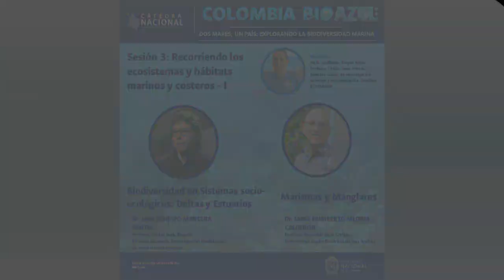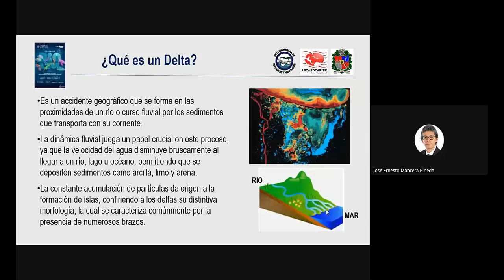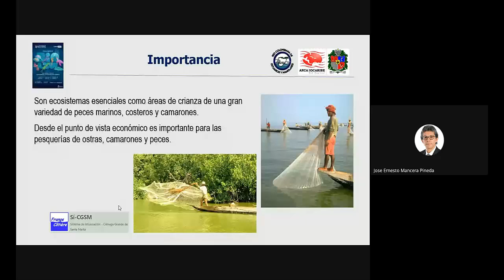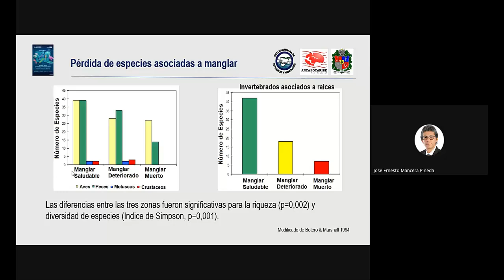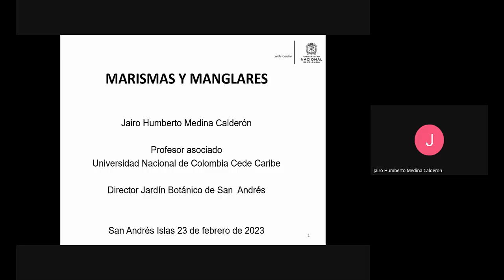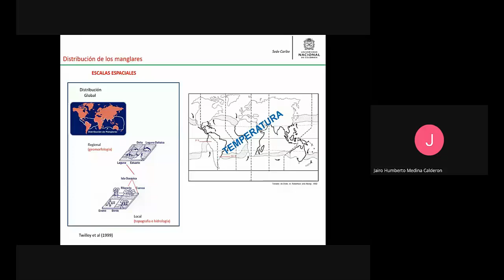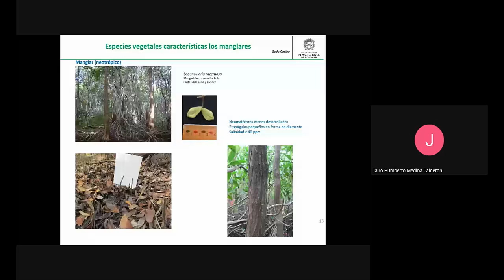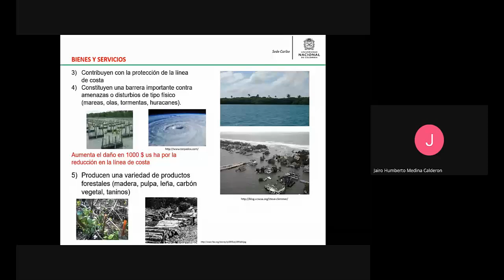S3-Estuarios,Deltas, Manglares Y Marismas Saladas-Dr José Mancera Dr Jairo Medina Dr Guillermo Duque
CÁTEDRA NACIONAL COLOMBIA BIOAZUL, DOS MARES UN PAÍS:
EXPLORANDO LA BIODIVERSIDAD MARINA

SESIÓN 3: Recorriendo los ecosistemas y hábitats marinos y costeros :
Estuarios, deltas, manglares y marismas saladas

Moderador de sesión: Dr. Guillermo Duque Nivia (UNAL)
Conferencistas:
Dr. José Ernesto Mancera Pineda (UNAL) - Biodiversidad en Sistemas Socio- Ecológicos: Deltas y Estuarios
Dr.Jairo Humberto Medina Calderón (UNAL) - Marismas y Manglares

Ph.D. José Ernesto Mancera Pineda
Doctor en Biología Ambiental y Evolutiva de la Universidad de Louisiana – Lafayette, USA. Magister Science, línea, Biología Marina de la Universidad Nacional de Colombia, Especialidad en acuicultura del Reino de Bélgica y Licenciado con estudios Mayores en Biología de la Universidad Pedagógica Nacional. Pertenece al panel internacional de expertos en florecimientos algales nocivos (IPHAB) de IOC (Intergovernmental Oceanographic Comisión of UNESCO). Coordinador de la Red Colombiana de Estuarios y Manglares. Presidente del Mangrove Macrobenthos Management Conference – MMM6. Vicepresidente del grupo de algas nocivas del Caribe – ANCA de IOCARIBE -UNESCO. Tiene más de 30 años de experiencia en investigación durante los cuales ha sido investigador principal de proyectos en las áreas de ecología estuarina, ecología de la restauración, florecimientos algales, humedales y ecología trófica. Ha publicado artículos científicos, libros y capítulos en libros en temas de productividad primaria, secundaria, manglar y HAB. Ha organizado y dirigido cursos nacionales e internacionales sobre modelación ecológica, ecología marina y zonas costeras. Dirige el grupo de investigación en Modelación de Ecosistemas Costeros y actualmente es profesor titular de la Universidad Nacional de Colombia, pertenece al Departamento de Biología, Facultad de Ciencias de la sede Bogotá.

Dr. Jairo Humberto Medina Calderón:
Jairo Humberto Medina Calderon es Profesor de la Universidad Nacional de Colombia sede Caribe, director del Jardín botánico de San Andrés (desde 2016). Es Biólogo Marino de la UJTL, Msc Y Dr. De la Universidad Nacional de Colombia. Lleva más de 25 años en la isla de San Andrés trabajando en evaluación de recursos pesqueros, en ecología de ecosistemas marinos en particular en ecosistemas de manglar. Ha coordinado durante casi diez años el programa ondas en el departamento de San Andrés trabajando con más de mil niños y 80 grupos de investigación. Igualmente ha liderado más de 10 proyectos de investigación con la participación de diferentes Universidades y actualmente lidera dos proyectos de regalías y es investigador principal en 3 proyectos más y co-investigador de tres más de los cuales cuatro están relacionadas con los ecosistemas de manglar

Moderador de sesión Ph.D. Guillermo Duque Nivia:
Guillermo Duque Nivia es Biólogo con énfasis en Biología Marina de la Universidad del Valle, con Maestría en Biología Marina de la Universidad Nacional de Colombia y Ph.D. en Oceanografía y Ciencias Costeras de la Universidad Estatal de Luisiana (USA). Entre el 2004 y el 2006, trabajó en el Instituto de Investigaciones Marinas y Costeras en Santa Marta. Desde el 2006, es profesor de la Universidad Nacional de Colombia, sede Palmira. Es el coordinador del Grupo de Investigación Ecología y Contaminación Acuática, en el cual ha hecho énfasis en ecología marina y contaminación en peces y macroinvertebrados causada por metales pesados, plásticos y nutrientes, en el Pacifico y el Caribe colombianos. Ha dirigido 4 tesis de doctorado, 12 de maestría y 38 trabajos de grado. En la actualidad, dirige 1 tesis de doctorado, 10 de maestría y 1 trabajo de grado. Finalmente, cuenta con más de 40 publicaciones en revistas de investigación indexadas y capítulos de libro.